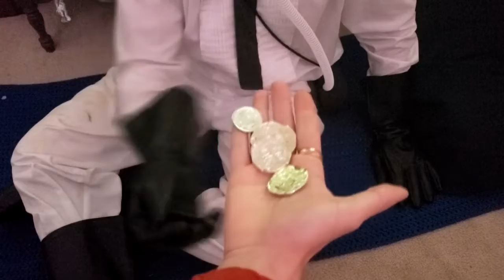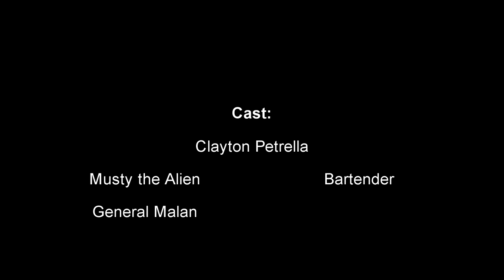Scifitalian II || Italian Sci-fi Movie